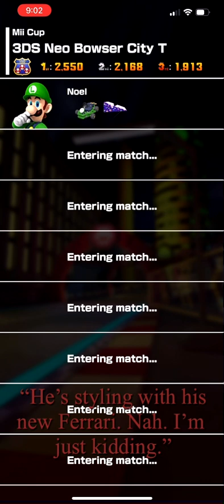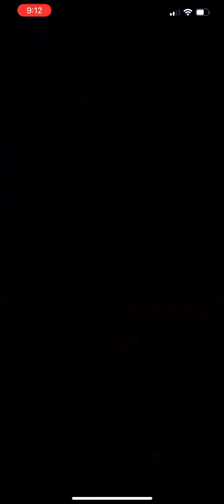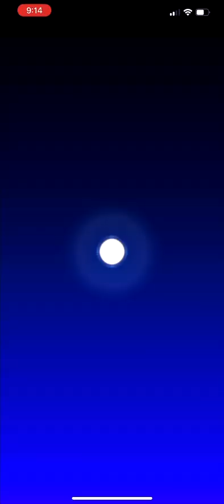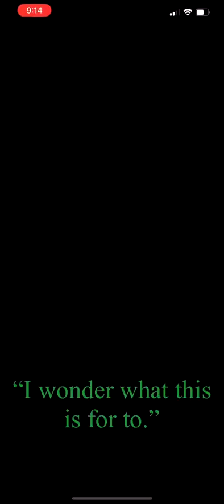“LUIGI IN THE CITY!!” (Mario Kart Tour) {#2}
“Don’t mind Luigi doing cool tricks and styling on this racetrack we call, Neo Bowser City!!”